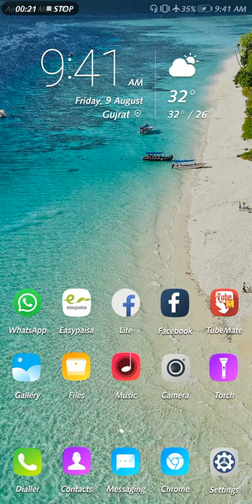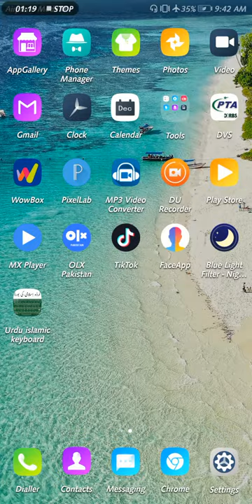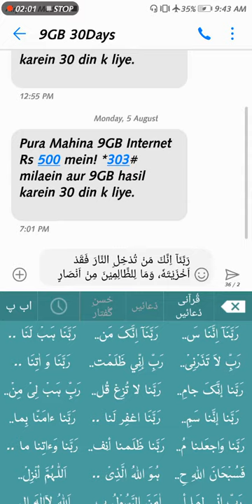Huawei Best Mobile theme and islami keybord icon urdu and hindi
keyboard is a typewriter-style device[1] which uses an arrangement of buttons or keys to act as mechanical levers or electronic switches. Following the decline of punch cards and paper tape, interaction via teleprinter-style keyboards became the main input method for computers.

Keyboard keys (buttons) typically have characters engraved or printed on them,[2] and each press of a key typically corresponds to a single written symbol. However, producing some symbols may require pressing and holding several keys simultaneously or in sequence.[3] While most keyboard keys produce letters, numbers or signs (characters), other keys or simultaneous key presses can produce actions or execute computer commands.

In normal usage, the keyboard is used as a text entry interface for typing text and numbers into a word processor, text editor or any other program. In a modern computer, the interpretation of key presses is generally left to the software. A computer keyboard distinguishes each physical key from every other key and reports all key presses to the controlling software. Keyboards are also used for computer gaming — either regular keyboards or keyboards with special gaming features, which can expedite frequently used keystroke combinations.

A keyboard is also used to give commands to the operating system of a computer, such as Windows' Control-Alt-Delete combination. Although on Pre-Windows 95 Microsoft operating systems this forced a re-boot, now it brings up a system security options screen.[4][5]

A command-line interface is a type of user interface navigated entirely using a keyboard, or some other similar device that does the job of one.